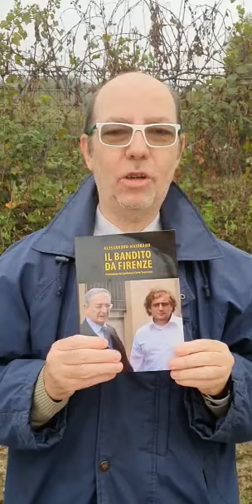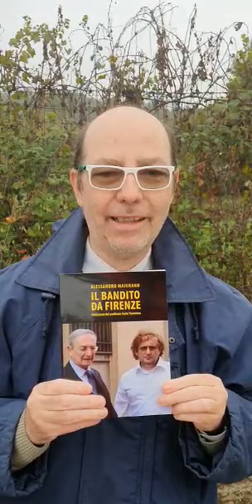PRESENTAZIONE DE " IL BANDITO DA FIRENZE" E MOLTO ALTRO...SABATO 20 NOVEMBRE 2021.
Video da parte di Giorgio Riccardin